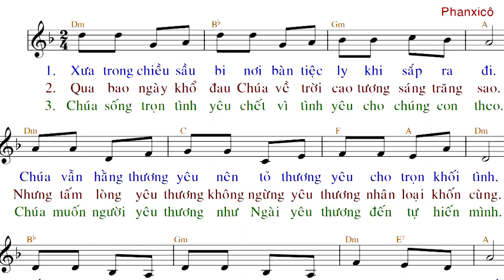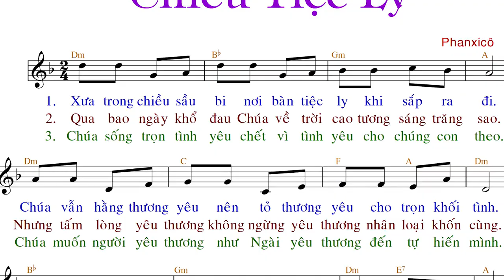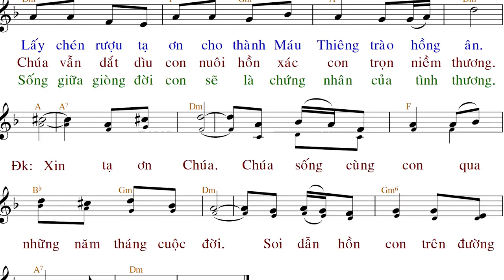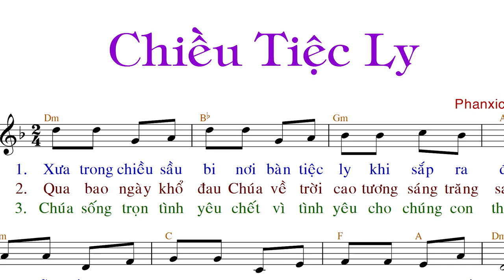Chiều Tiệc Ly (tập hát) - Phanxico - Anna Sao Mai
Imprimatur: GP Sài Gòn (22/04/2005)
Link PDF Font 14 px: